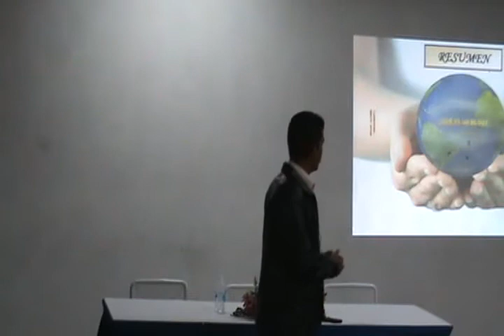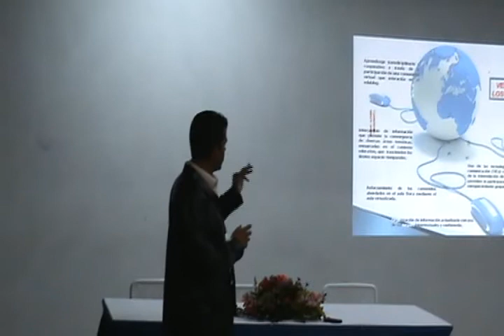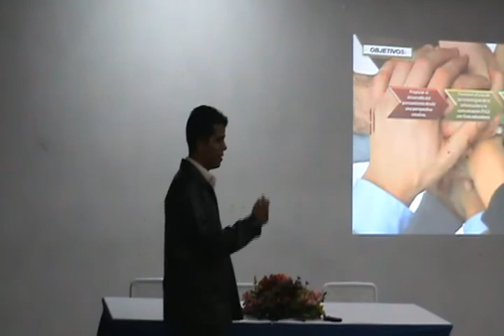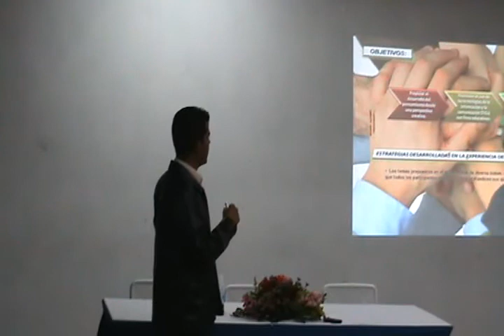10_XIII_Inves_Upel-IPB_Daniel_Reyes_1_2.avi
XIII Jornadas de Investigación Institucional Diálogo de Saberes Inter y Transdisciplinarios" UPEL-IPB Febrero 2010